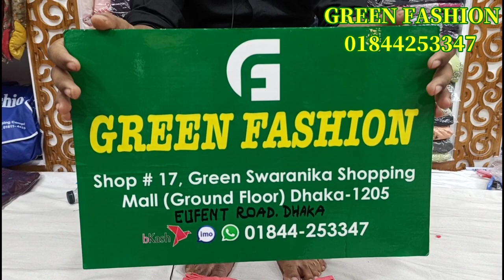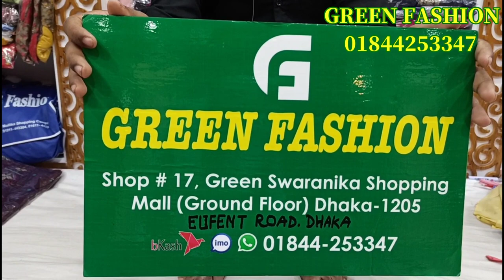মাত্র ৪০০ টাকায় ওয়ান পিছ কুর্তি || FAIR SHOPPING || New kurti collection